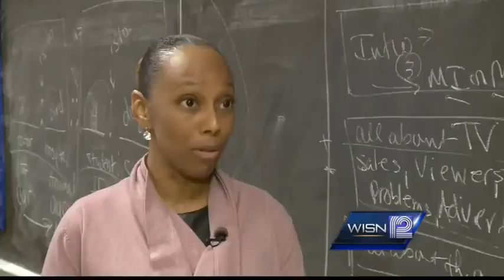November Top Teacher: Toilisa Mark, Vincent High School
Congratulations to Toilisa Mark, from Milwaukee's Vincent High School. She is WISN 12 News' Top Teacher for November!